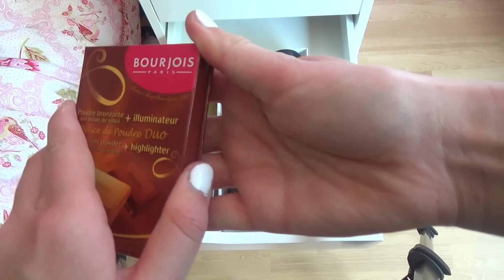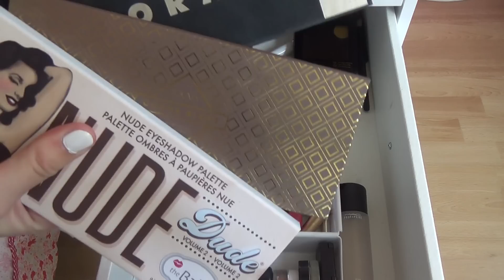Make-Up Stash Opruimen l All About Anouk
In deze video ruim ik mijn stash op en doe ik producten weg die ik niet meer gebruik!

Lipstick bakjes: Big Bazar, €1,50

Witte bakjes: Hema

Misschien vind je deze video ook leuk?

Ik ben Anouk en ik ben 17 jaar. Op dit kanaal vind je vooral video's over beauty, maar ook over fashion en lifestyle! Er komt elke zondag om 9:00 een nieuwe video online, soms ook nog een op woensdag om 15:00!